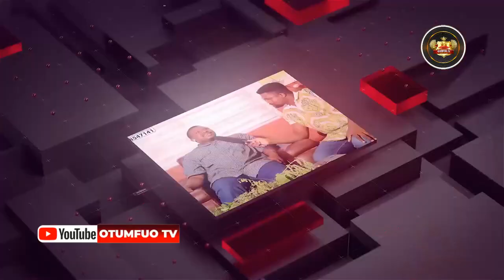😲The stubborn individual who tries to marry me will die becoz I am only a spirit and not fully human